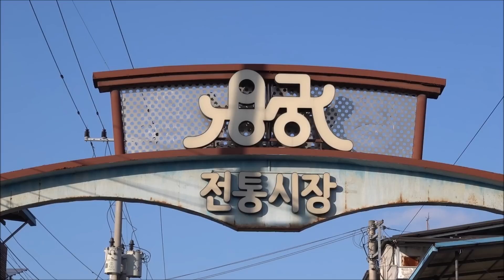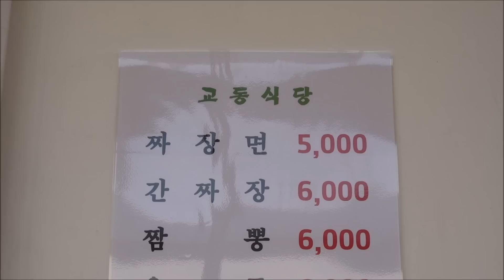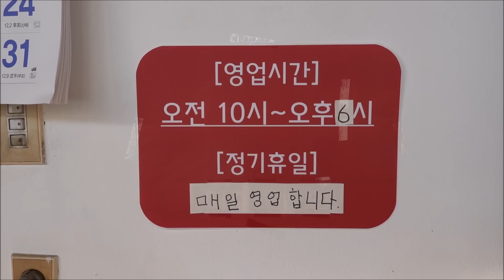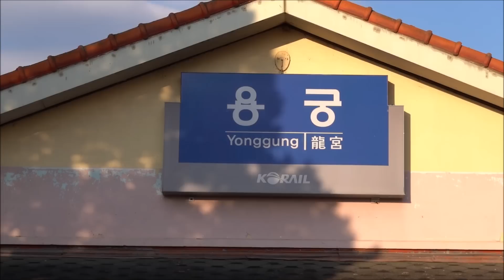(예천/용궁) 할머니 혼자 웍 돌리고 배달하는 중식당! 매운면과 냉우동 달인! [맛있겠다 Yummy]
연중무휴
오전10시~오후6시
경북 예천군 용궁면 용궁시장길 29